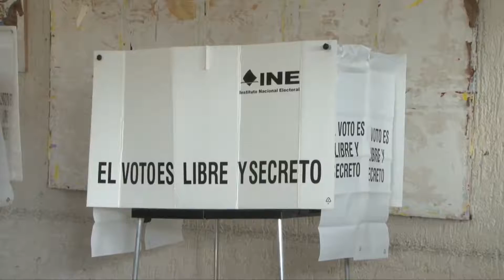OTNIEL GARCÍA NAVARRO | 18 SEPTIEMBRE 2018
Hay que esperar los tiempos para ver quién puede ser el candidato a la presidencia municipal por Durango, y otros cargos de elección popular para el 2019,  declaró Otniel García Navarro